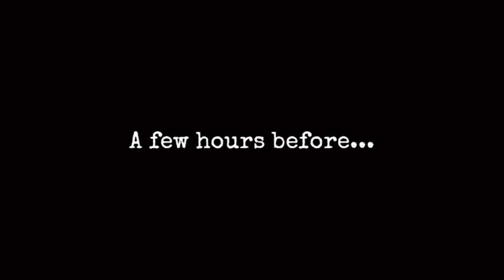Antarctica 88 First Level In Extreme Mode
😎 Don't forget To click the nofication Bell

📽My Recoder📽
🌝Du Recorder🌝
🌝Az Recorder🌝
🌝Mobizen🌝

🔷🔷🔷THANKS FOR SUPPORT🔷🔷🔷 . YOU ARE THE BEST